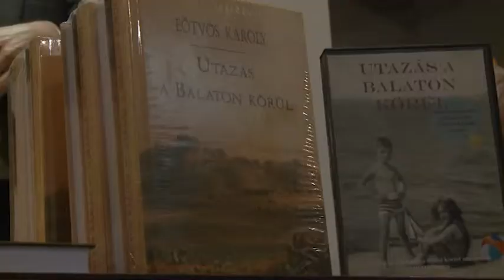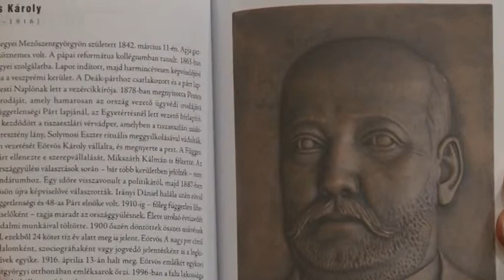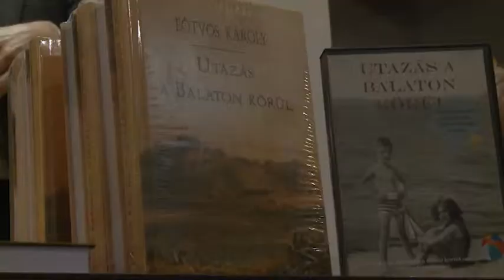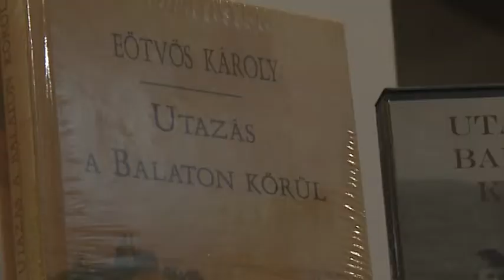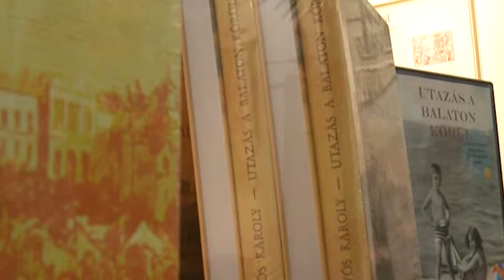2019.03.05. - Paletta magazin